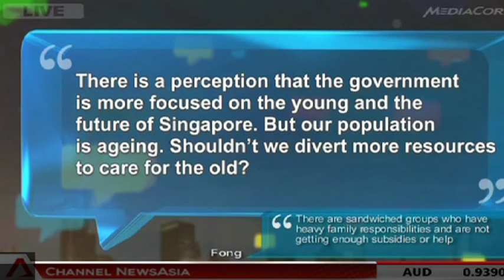'Ask the PM' Should the government divert more resources to the old?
Prime Minister Lee Hsien Loong answered some of your questions during a "live" forum on Channel NewsAsia.

'Ask the PM' presenter Sharon Tong asks: There is a perception that the government is more focused on the young and the future of Singapore. But our population is ageing. Shouldn't we divert more resources to care for the old?